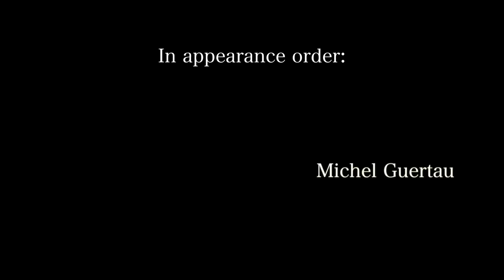Around7 - So Hype - Final Cut LP - Blue Part (Robsoul Jazz)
Around7 - So Hype - Final Cut LP - Blue Part, Video By "De B à Z Production"